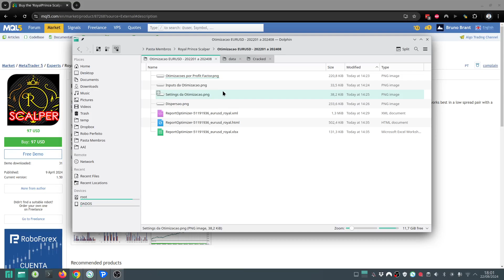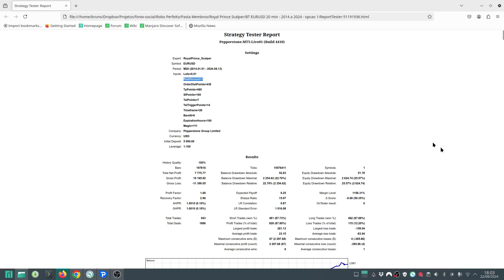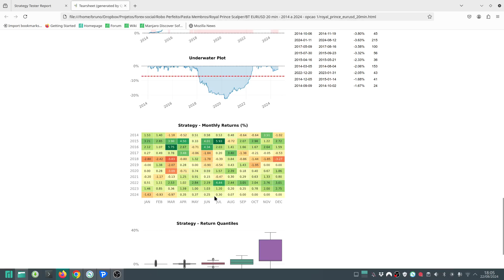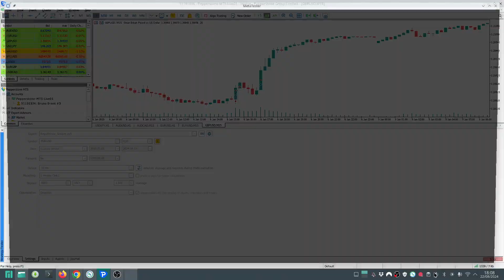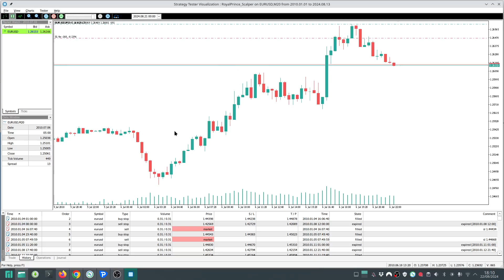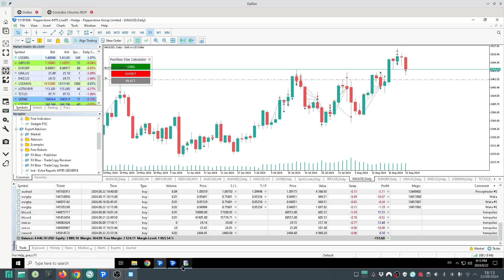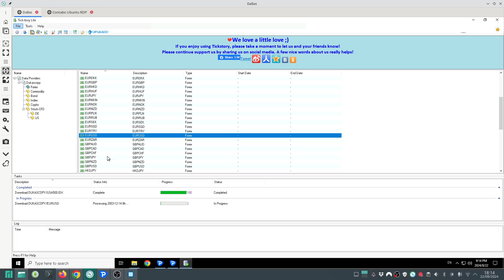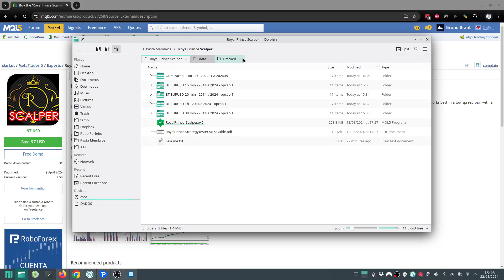Royal Prince Scalper. Robô Lucrativo ou Enganação? Resenha Completa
Nesse video apresentamos um robô de trading que opera fazendo pequenas operações de day trading. Sem grid e sem martingale! Ele pode ser instalado gratuitamente no MT5.

Acompanhe nosso projeto para conhecer novos robôs toda semana!